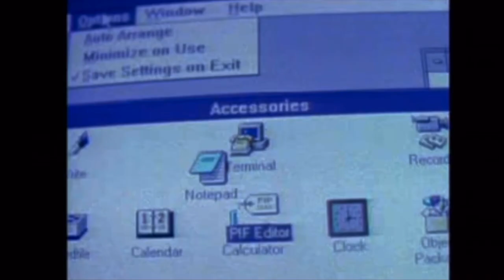Te Papa Secrets and Cook Island Language Week | EP #7 | Talk To HR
Horses at Te Papa, fun facts for Cook Island Language Week, and Roy is back from Fiji!

Follow our links to keep up to date with us:
TIKTOKS: @haztrology @steroydz
INSTAS: @harrison.Keefe @yaboy.roy